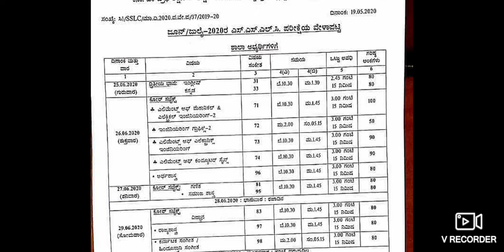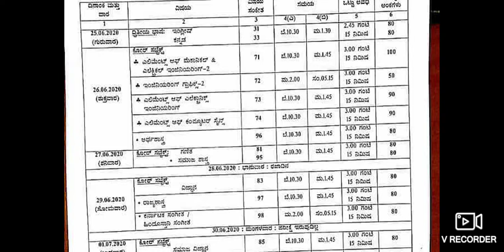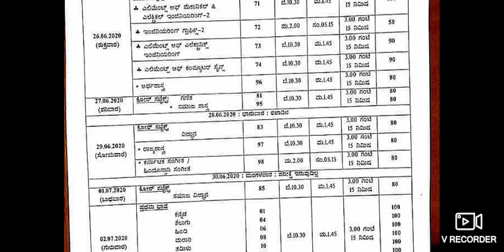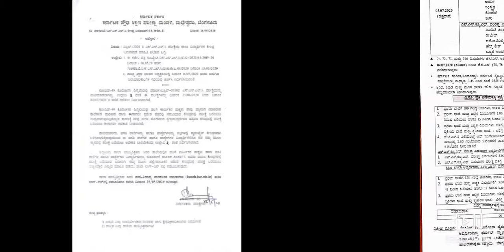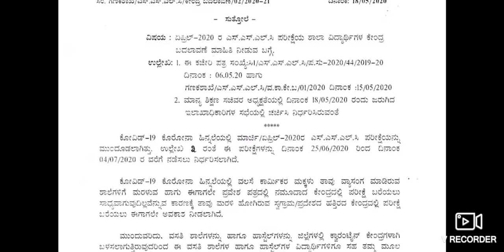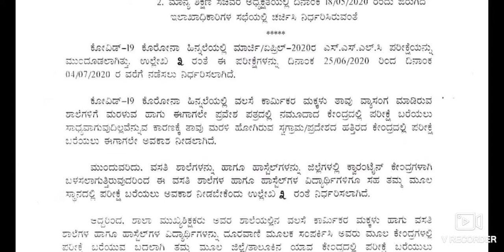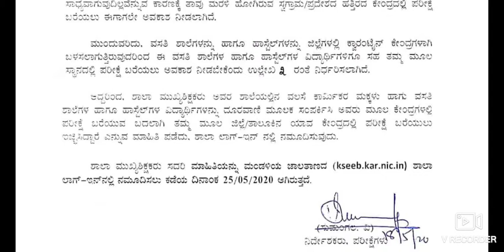SSLC Exam 2020 Revised Timetable |SSLC exam New Timetable.|SSLC EXAM TIME TABLE 2020/SSLC REVISED 20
SSLC ವಿದ್ಯಾರ್ಥಿಗಳಿಗೆ ಬೋರ್ಡ್ EXAM ಪರೀಕ್ಷೆಗಳ ವೇಳಾಪಟ್ಟಿ ಗಳು ಈ ವಿಡಿಯೋ ಮಿಸ್ಸ್ ಮಾಡಬೇಡಿ ಹಾಗೆ ಯಾವ ಯಾವ ನಿಯಮಗಳನ್ನು ಪಾಲಿಸಬೇಕು ಅನ್ನೋ ಮಾಹಿತಿ ಈ ವಿಡಿಯೋ ದಲ್ಲಿ ಇದೆ